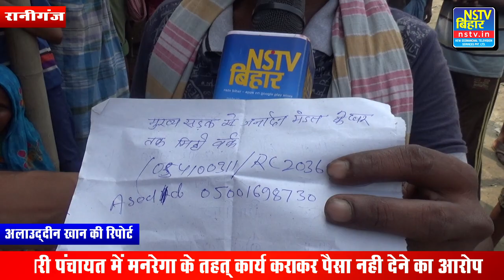मनरेगा के तहत किया काम, नहीं मिली राशि इन महादलित लोगों को